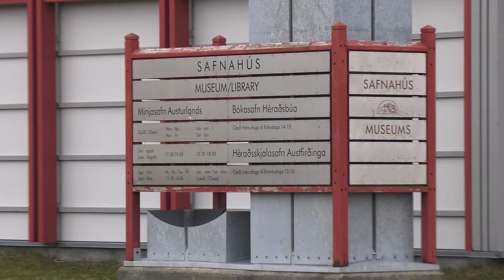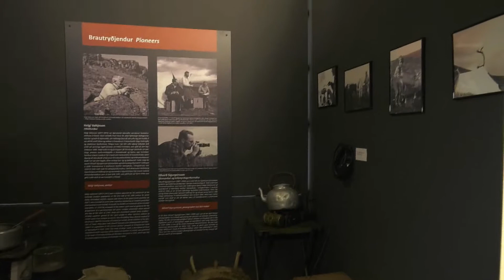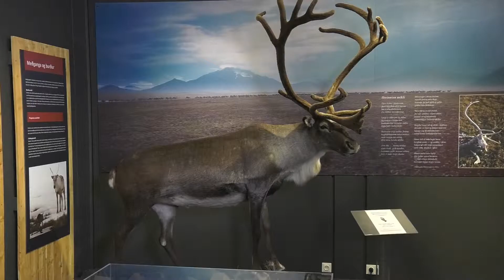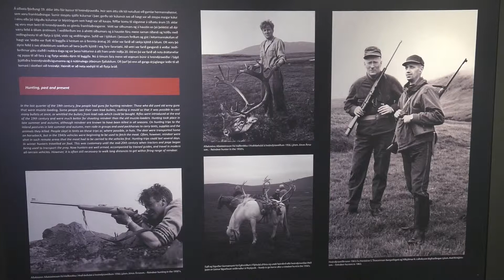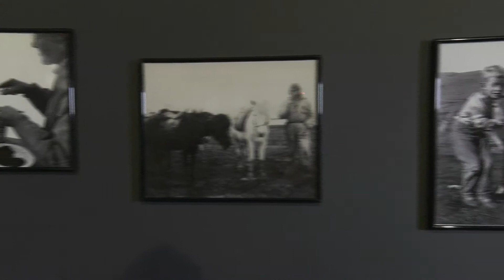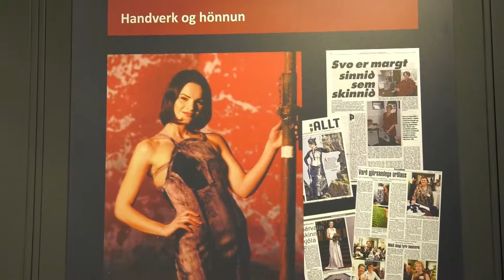Að austan 2 - 9 seinni hluti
27.04.17
Hreindýrin á Austurlandi - Egilsstaðir 0:08
Góðgerðarkvöld - Egilsstaðir  05:31